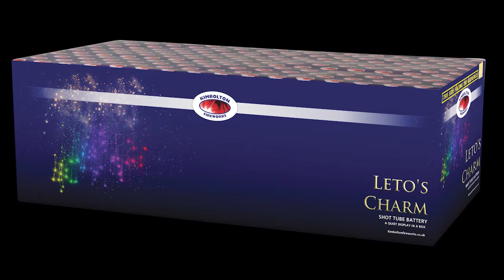Kimbolton Fireworks - Leto's Charm - LC-84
84 shots. This display in a box is a lovely quieter cake offering a good variety of effects and patterns. The cake is packed with comets, strobes, mines, bees, falling leaves and spinners finishing with beautiful gold horsetails.

POWDER WEIGHT - 590g